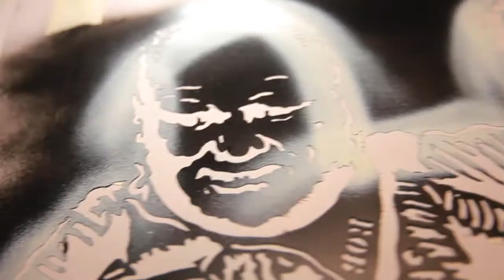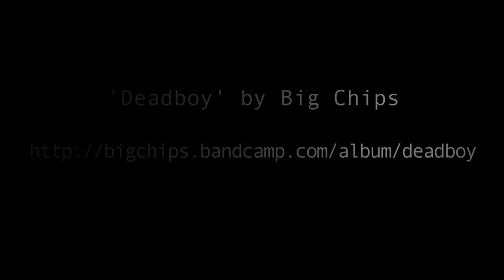deadboy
Deadboy has taken his talent to the streets. He is one of the leading figures in Toronto's street art movement ...and shows no signs of slowing down. Armed with canisters of paint, he's putting himself, and Toronto's uniqiue brand of street art, on the map.